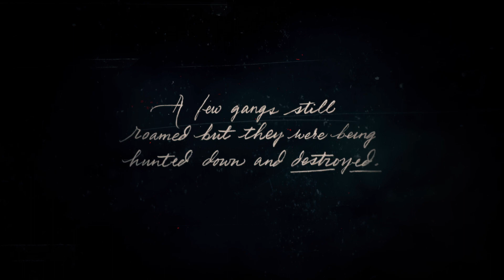Red Dead Redemption 2 The Legend Of The West Arthur Morgan